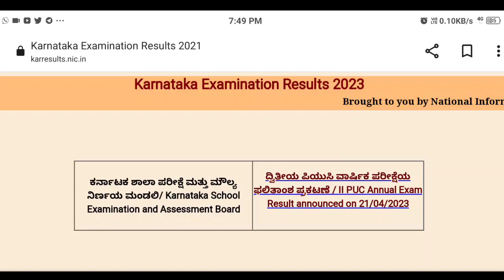KCET result 2023|check KCET result 2023 in mobile direct link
hi students in this video students get information about marks entry and Rd number  verification

your Quarries

kcet 2023
educare karnataka
How to check kcet result 2023
kcet 2023 latest update kcet 2023 update
kcet cutoff 2023 kcet 2023 cut-off kcet choice entry link